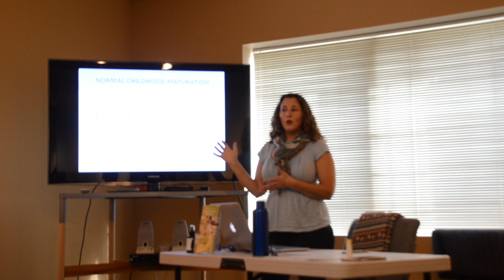Heartfulness & Homeopathy for Anxiety, Worry and Depression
This video is about Heartfulness Meditation, Natural Medicine and Mental Health